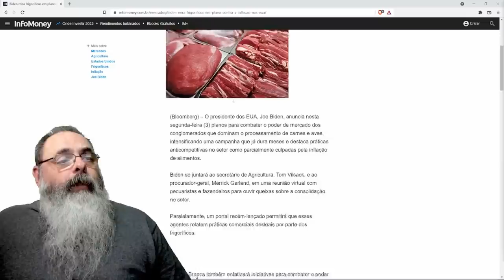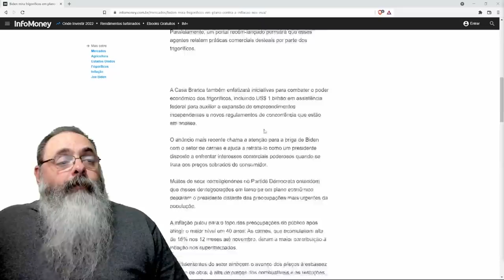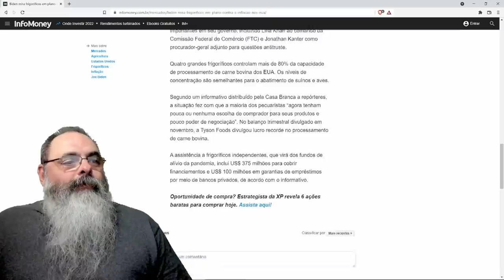Inflação nos EUA faz com que Biden se saia com "A culpa é dos empresários malvadões"